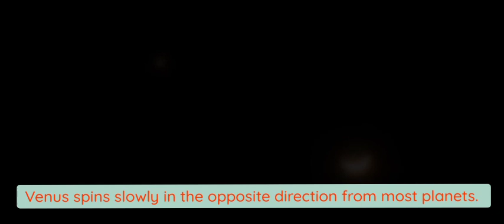Why VENUS 🌕 is the most hottest planet in our SOLAR SYSTEM ?